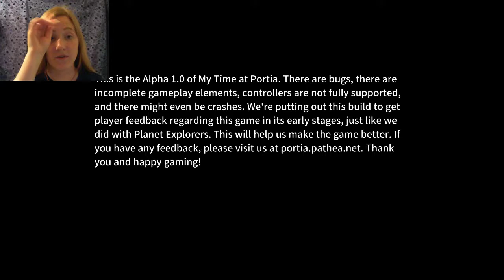GIVE MY YOUR WOOL DEMON CANDY LLAMA - My Time at Portia